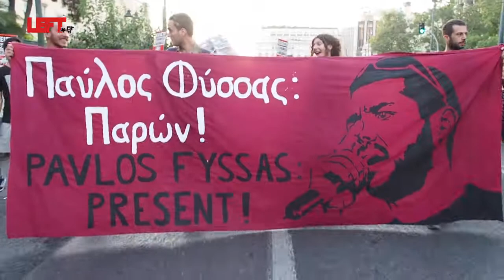Τέσσερα χρόνια από τη δολοφονία Φύσσα